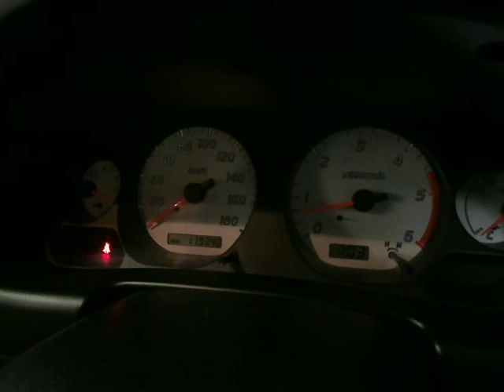WRECKING 2006 NISSAN NAVARA ENGINE, 3.0, MANUAL (J14957)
We are currently wrecking this 2006 NISSAN NAVARA ENGINE, 3.0, MANUAL (STOCK J14957).